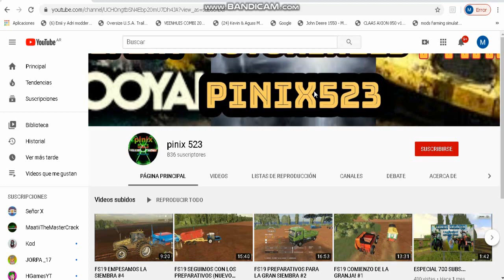CORRIMOS CON LOS PIBES EN UN 128!!!!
ESPERO QUE LES GUSTE GENTE